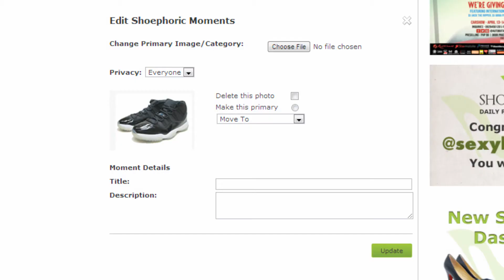How to Post on Shoephoric Moments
How to upload your photo on Shoephoric Moments.